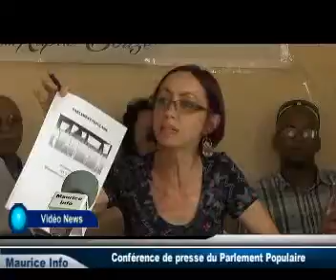Le Parlement Populaire dénonce un cas de victimisation dans le sud